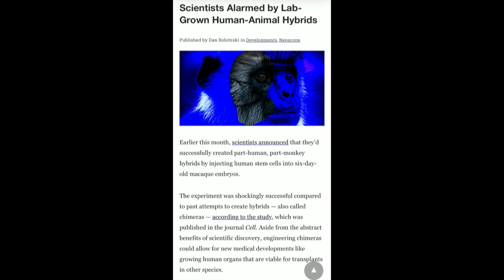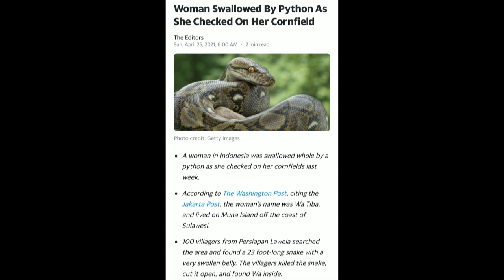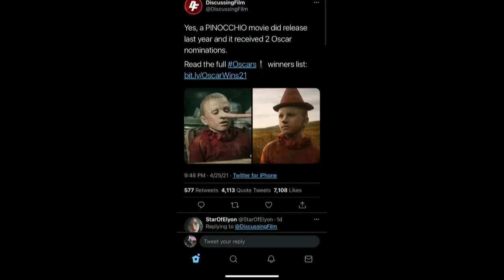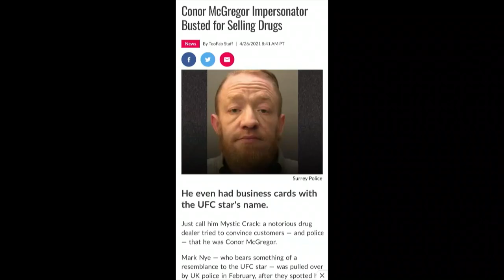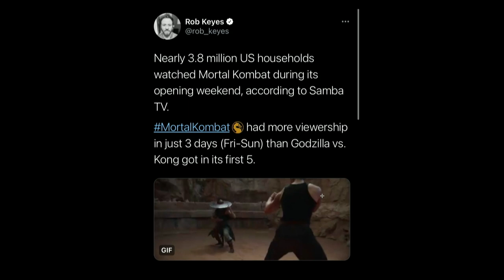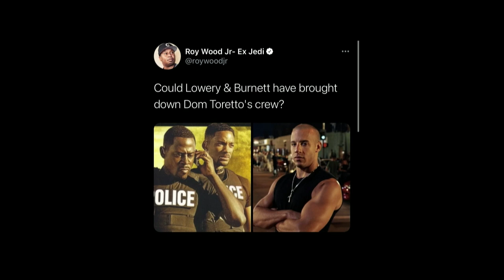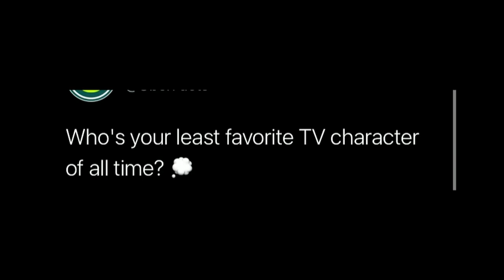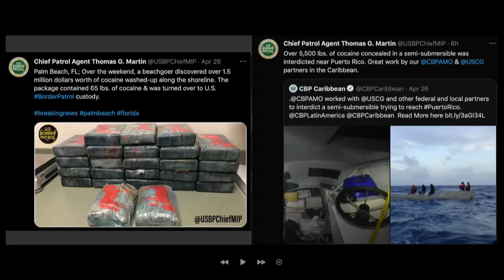143. Is The New Mortal Kombat Movie Any Good: A Debate | The Pod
On today's show, the boys chat about their weekends that were filled with landscaping moves, as Tony bought a new Z-Turn mower for his yard, Zito has been hiring the local football team to mow his, and Ty ran over a croquet ball with his lawn mower and is now looking for a new one. They also discuss some of the new movies and shows they've been watching before jumping into a loaded Pod FOD with topics including a pick 3 of some of the greatest action stars of all-time, a massive python that ate a woman whole in Indonesia, Anthony Mackie officially becoming a leading man by becoming the new Captain America, the new Game of Thrones series in development at HBO, and finally, the boys get into a comprehensive debate about the new Mortal Kombat movie and whether or not it was good or just entertaining, plus much more. We appreciate you all for listening, we'll see you on Friday.